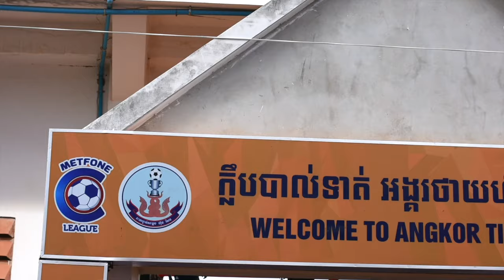Let's go to stadium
Siem Reap Stadium (Svay Thom)